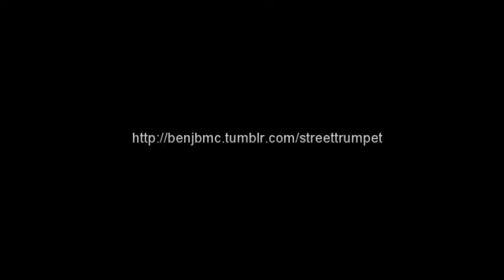Medley estival... [ streettrumpet ]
Un petit medley estival pour les street-trumpeters du dimanche (et ceux des autres jours aussi !), filmé à Paris le 8 août 2013.
Vous avez là des échantillons d'une dizaine de thèmes simples et efficaces pour improviser dessus, et se lâcher bien comme il faut — encore plus comme il faut si vous êtes hors de l'espace public parisien (ils ont les oreilles sensibles par là-bas, vous comprenez, et le ronchonnement facile...) —, et toujours en plein air bien entendu :-)

FYI, vous pouvez entendre chronologiquement et en coup de vent :
Feeling good, Titoli (Triniti) tiré de la BO de "Django Unchained", Cumbia Sobre El Mar, Les copains d'abord, Les portes du pénitencier (ou "The house of rising sun"), Sway, Summertime, une petite pause bienvenue pour reprendre mon souffle via un sympathique passant qui passait (râlait) par là, Prince Ali, Greensleeves, When a man loves a woman, et une 'tite impro de pacotille pour finir sur Feeling good (again), parce que vous le valez bien !

Remarque : je n'ai pas mis le timing, à vous de deviner ! Histoire que vous bossiez un peu, quand même ;-p